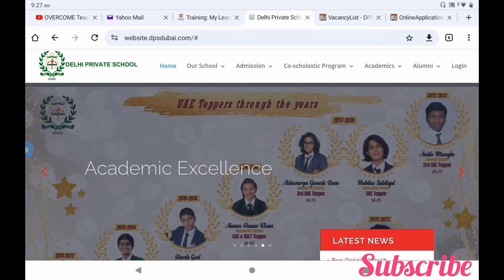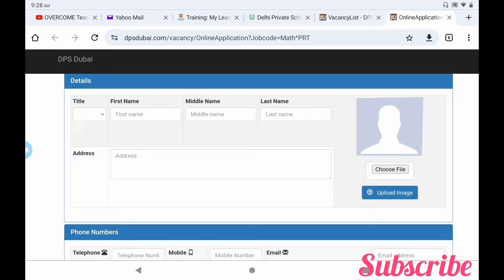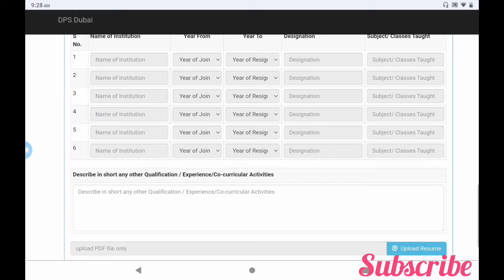Golden Opportunities for Teachers: CBSE School Teaching Vacancies 2024@OVERCOMEJOBS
Mathematics Teacher
Kindergarten teacher
English Teacher
Special Educator
Social Studies Teacher
Arabic Teacher
French teacher
Biology teacher
Sensory Therapist
HR Manager
Vice Principal